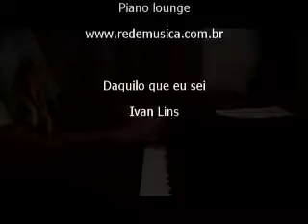Ivan Lins - Daquilo que eu sei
Estilo: Piano Lounge
Performance: Pianista Elli Zen
Visite redemusica, pianista, piano solo, piano bar, Manaus, Brasil, lobby pianist. Pianista Elizen